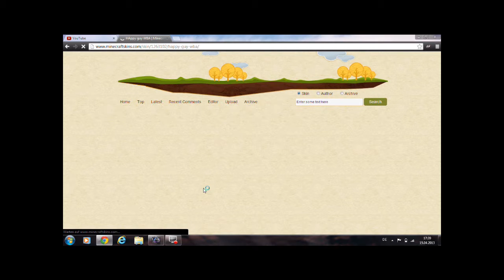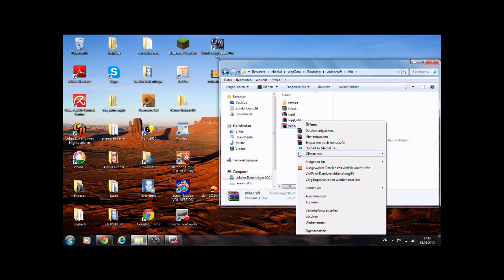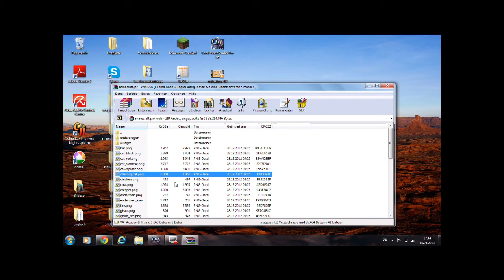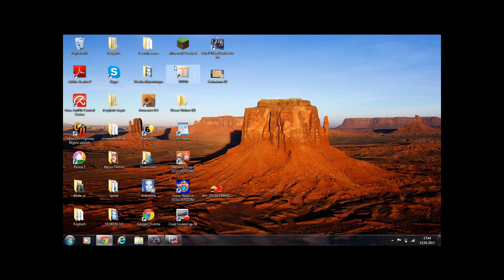Minecraft Skin einfügen